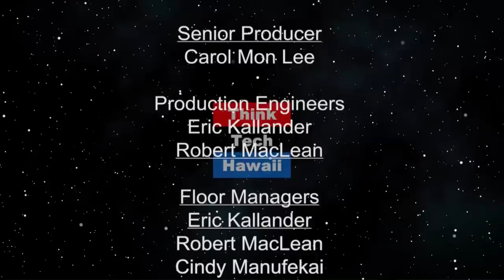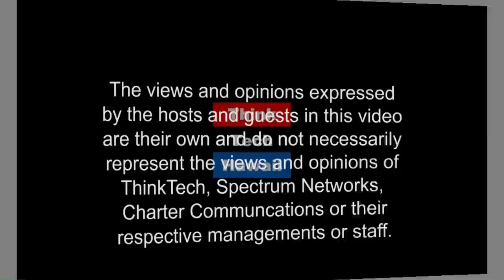One Day at a Time (Pinoy Hawaii)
Pinoy Power.  Turning Childhood Dreams into Reality

The host for this episode is Emmie Ortega-Anderson.  The guests for this episode are Sarah Luz Hosaka, Jimmy Hosaka and Janeth Duhachek.